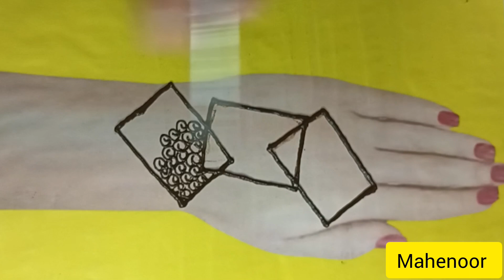Dots and mach box mehndi design easy and simple mehndi design for bigners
Easy mehndi design trick for beginners simple mehndi design
Hello everyone today I am showing you simple mehndi design for back hand. this simple beautiful mehndi henna design is very easy to apply and looks even more beautiful after color comes.
Mehndi design easy back hand
Mehndi design for bigners easy
Mehndi design easy back
mach box mehndi design